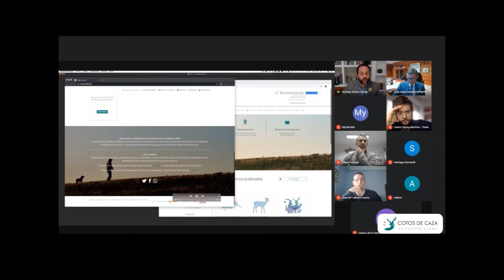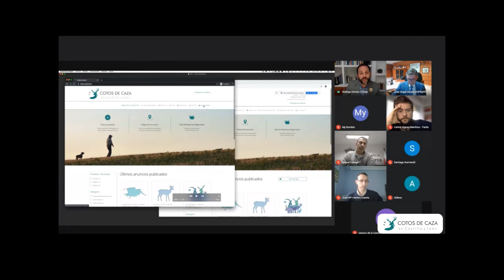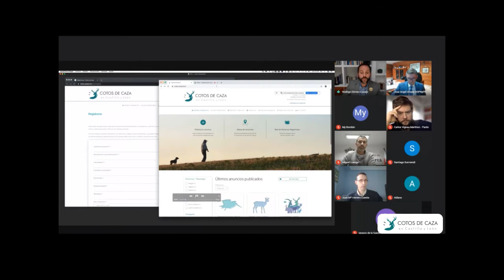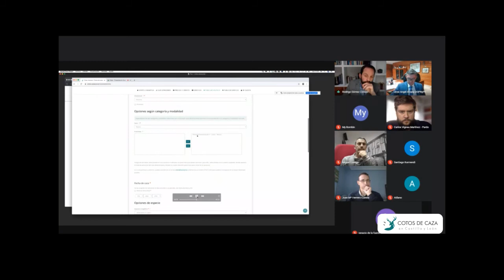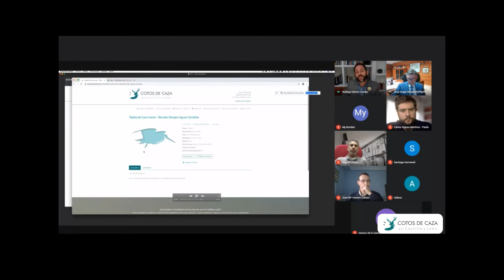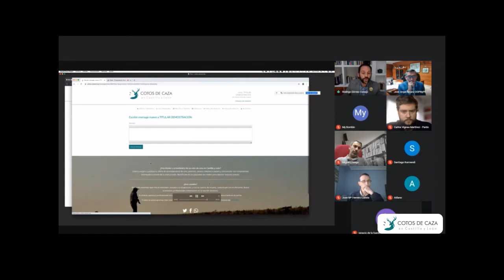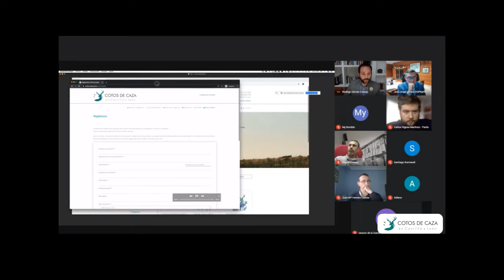Presentación Cotos de Caza Castilla y León